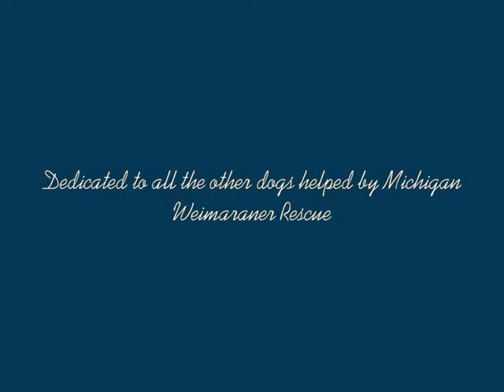Blue's Own Special Christmas Song